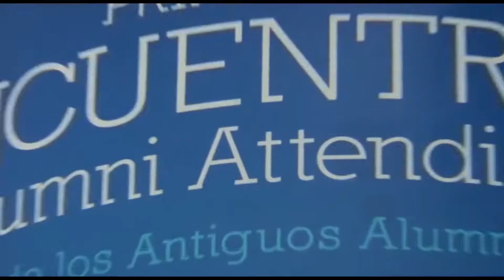Ven al II Encuentro Alumni de Attendis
¿Quieres volver a encontrarte con tus antiguos compañeros de clase? Te esperamos en Marbella el 5 de marzo de 2016.